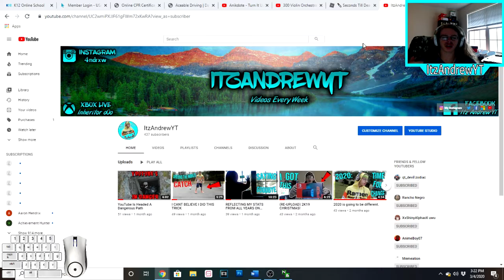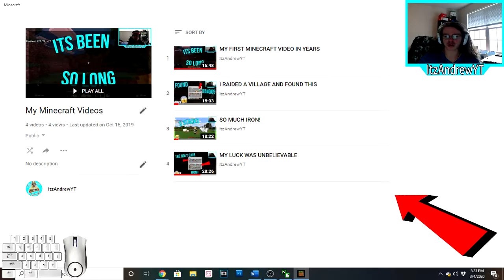THIS GAME HATES ME | Minecraft Skywars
Watch Me Epicly Fail In Some Multiplayer Skywars Games. I Did Get A Win Tho.

Xbox: Inheritor o0o